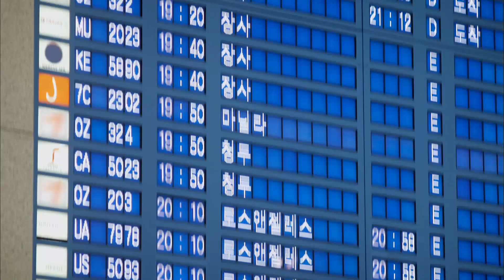김우빈·김지원 극강의 '남매케미' @상속자들 4회 20131017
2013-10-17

김우빈(최영도)은 공항으로 김지원(유라헬)의 마중을 나간다.